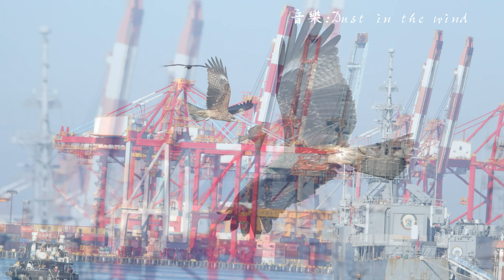黑鳶 萊葉 老鷹 (基隆市市鳥) 2023.12.10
音樂 : Dust in the wind   Kansas   風中的塵埃 ♥ ♪♫ •